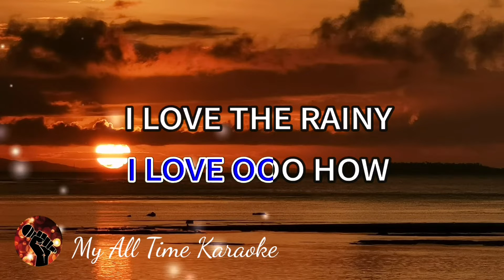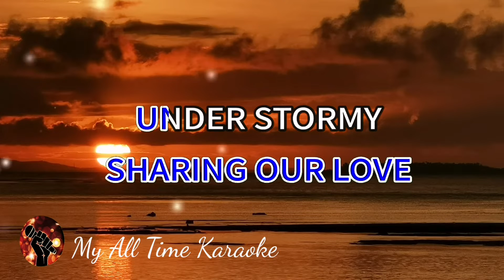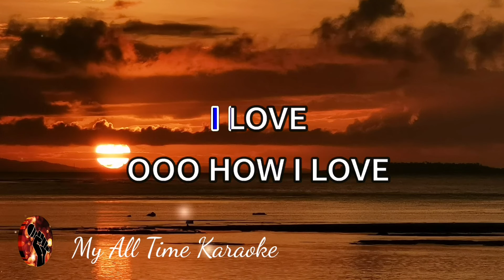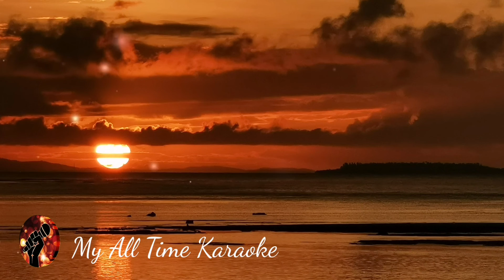LAUGHTER IN THE RAIN - NEIL SEDAKA (karaoke version)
Welcome to